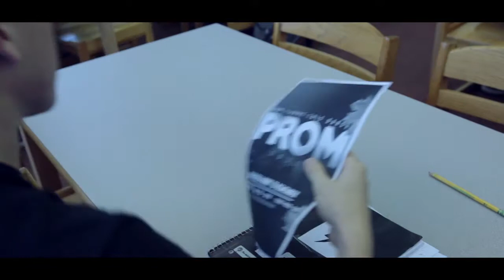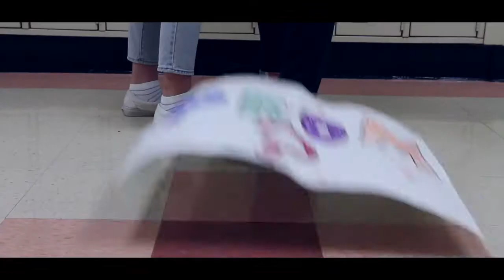Ella - Best Drama & Audience Choice Winner, OCL Student Film Festival 2018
Best Drama
Audience Choice Winner
Southern Regional High School